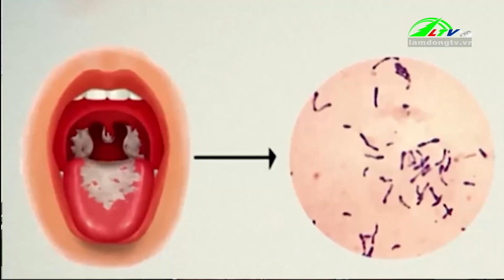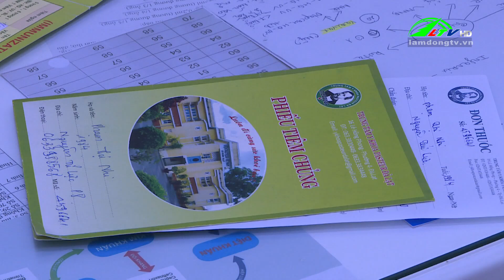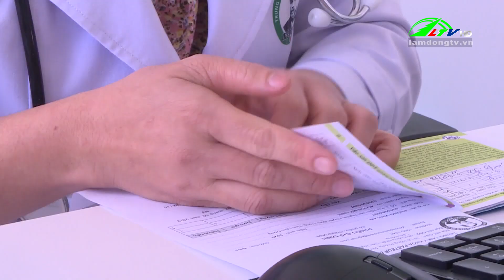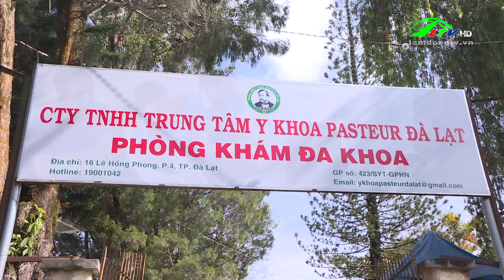Tiêm vắc xin đủ mũi, đủ liều để phòng bệnh cho trẻ I Lâm Đồng TV